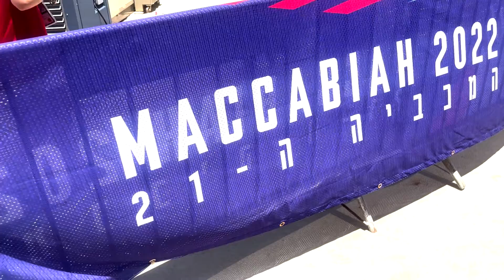A Tour Through Maccabi Village